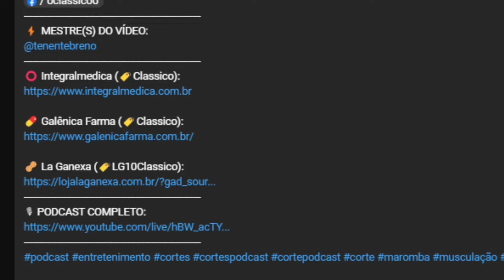CARIOCA é SINCERO (até DEMAIS) com RAMON DINO | TICARACATICAST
⚡ MESTRE(S) DO VÍDEO:
@CanaldoCariocaOficial E @ramondinopro1619